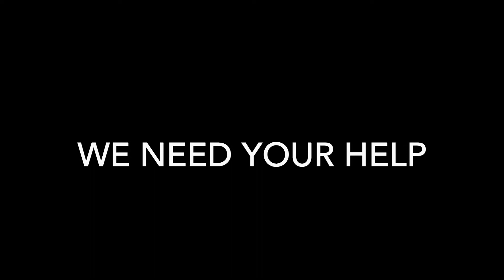Nikki's legacy - The Bubbleheads 2021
Nikki's Legacy, why we are doing this incredible journey.